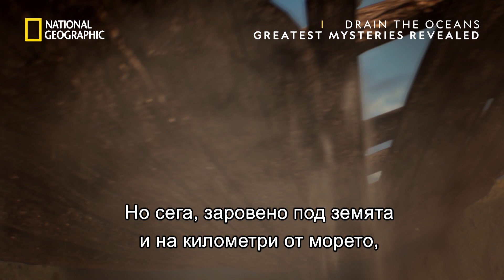Контролът над моретата на Рим | Пресушаване на океана | National Geographic Bulgaria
„Пресушаване на океана“ хвърля светлина върху неизвестното. Като комбинира проучвания и високотехнологични визуализации, поредицата разкрива данни за изумителни подводни мистерии. В четвърти сезон тя възприема завладяващ нов формат, като разказва историите изцяло чрез думите на изследователи и археолози, поставяйки зрителя рамо до рамо с тях.